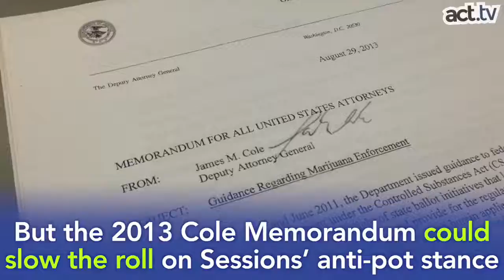What Will Jeff Sessions Do About Weed?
We already know that Jeff Sessions as Attorney General is going to be a disaster for civil liberties, but what about our fastest growing new industry?